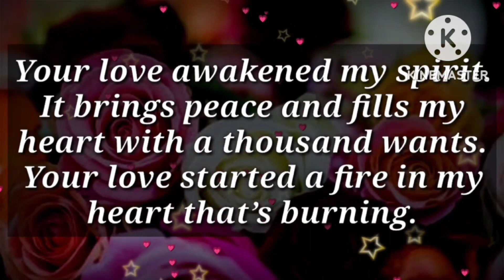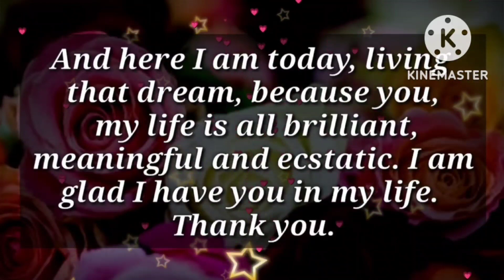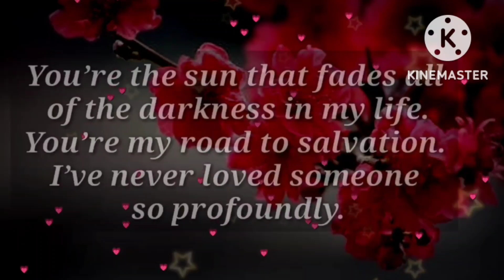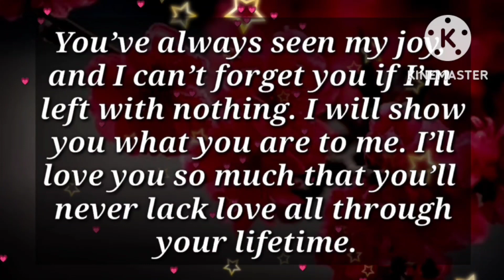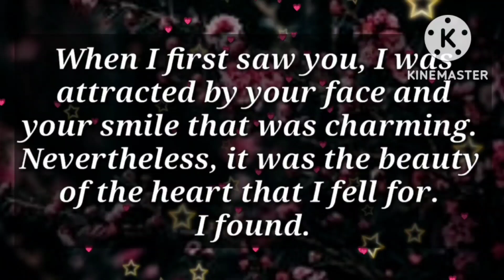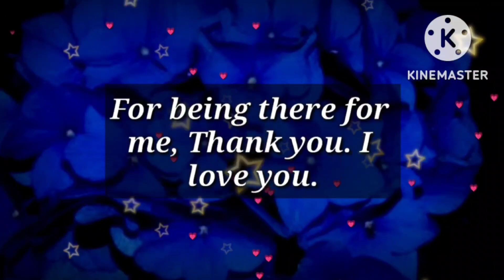I want to make an announcement 🌹😘😍💕🤩🥰💕😒😭🥺🙂😙😡